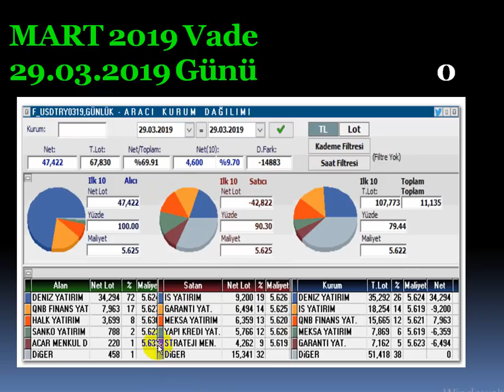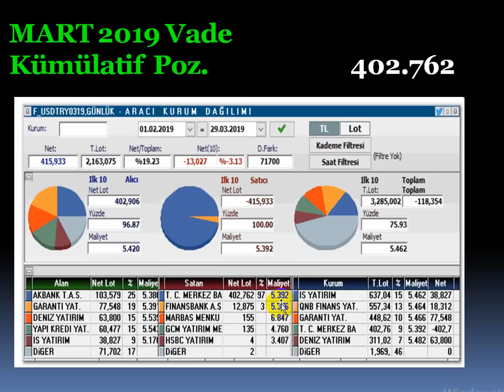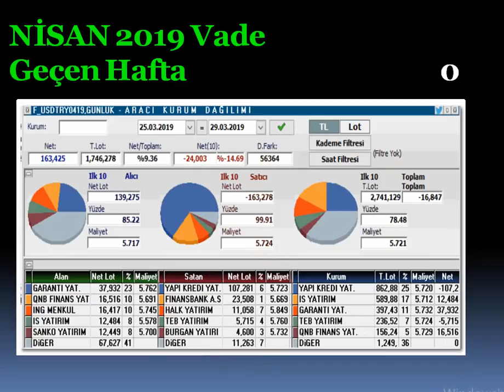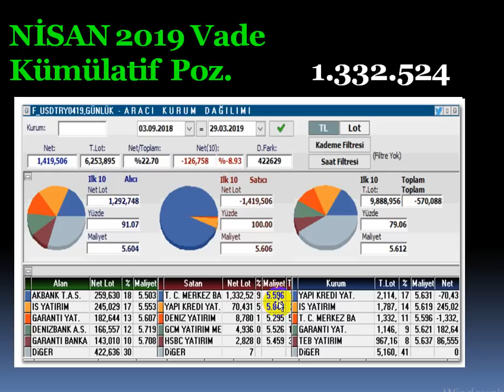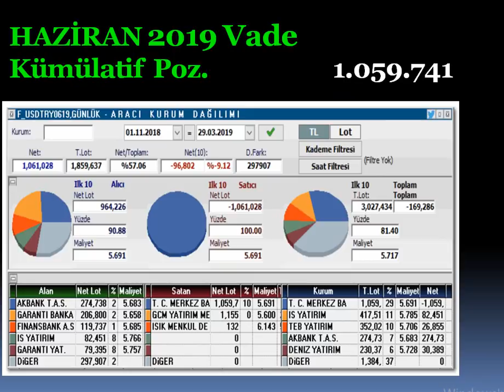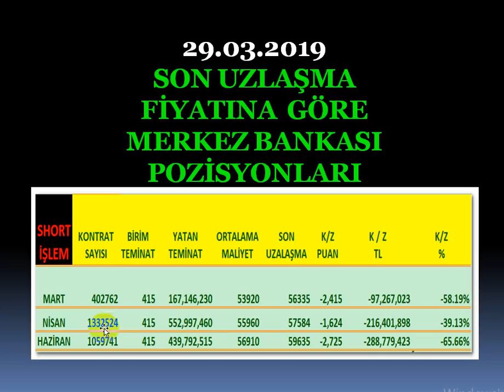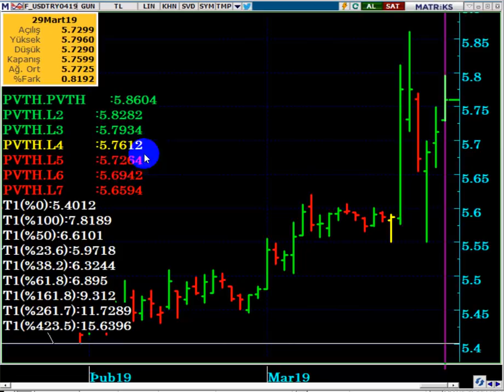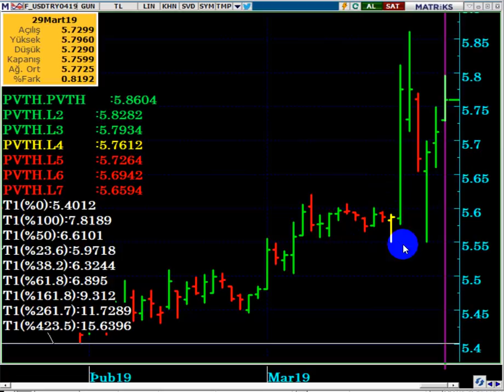' DA MERKEZ BANKASI'NIN SHORT POZİSYONLARI & MALİYETLERİ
Merkez Bankası'nın VİOP DOLAR da  KAR / ZARAR durumu nedir...?

DolarTL,
DolarTL,
Dolar kuru,
Dolar canlı,
Pazartesi dolar ne olur,
1 Nisan da dolar ne olur,
seçimden sonra dolar kaç olur,
kaç olur,
Dolar yorum,
Dolar analiz,
Dolar seçim,
Dolar beklenti,
Dolar tahmini,
Dolar döviz,
Dolar çıkacak mı,
Dolar endeksi,
Dolar güncel,
Dolar alınır mı,
Dolar bugün,
Dolar euro,
Dolar anlık,
Dolar investing,
1 nisan dolar ne olur,
yarın dolar kaç olur,
bu hafta dolar ne olur,
Viop nedir,
Viop dolar,
Viop analiz,
Viop derinlik,
Viop 30,
Viop teminat,
Viop yorum,
Viop komisyon,
Viop demo,
Viop sözleşmeleri,
Viop kontratları,
Viop eğitim,
Bugün dolar kaç lira
Dolar 2019 ,
Dolar alınır mı,
Dolar analiz,
Dolar canlı,
Dolar kuru,
Dolar tahmini,
Dolar tl,
Dolar yükselir mi, Dolar düşecek mi,
Foreks,
Forex,
Gram altın,
Kur,
Ons altın,
Para kazanma yöntem,
Parite,
Petrol,
Piyasa beklenti,
Piyasa bugün,
Piyasa döviz,
Piyasa haberleri,
Usdjpy analiz,
Usdtry yorum, usdtry analiz,
Altın,
Borsa,
Brent petrol,